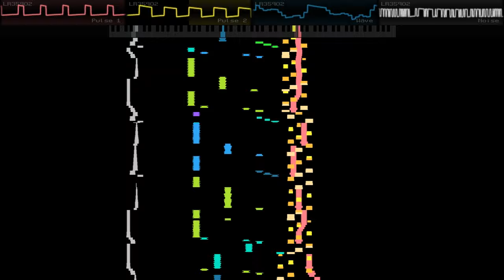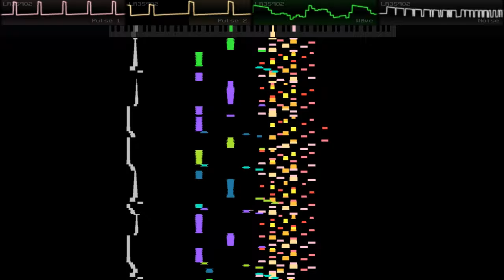Bloodstabbed (GBJAM12) - Graveyard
Composer: Laggy